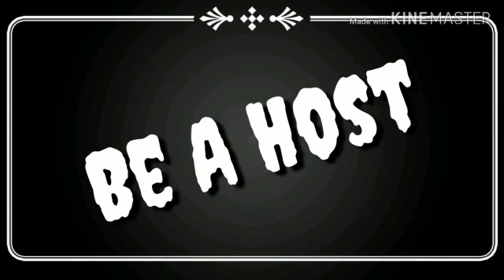Miss Alya@BEZZ - Audition as a host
Video from Teacher Zaida@BEZZENGLISH